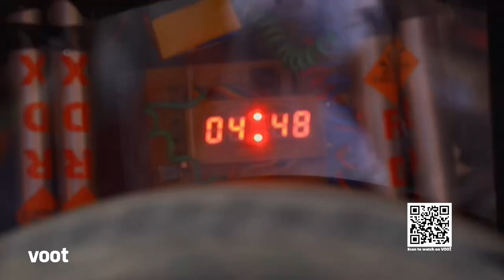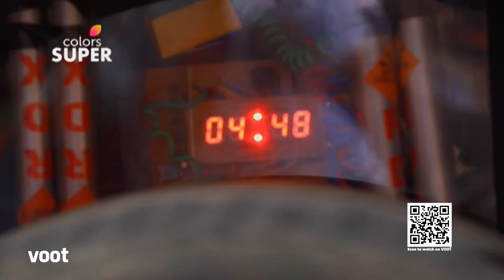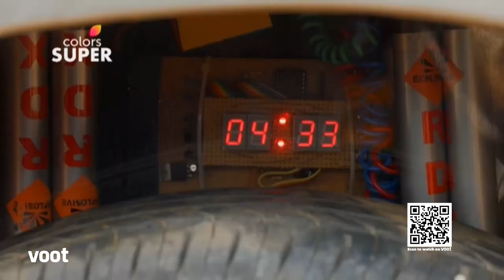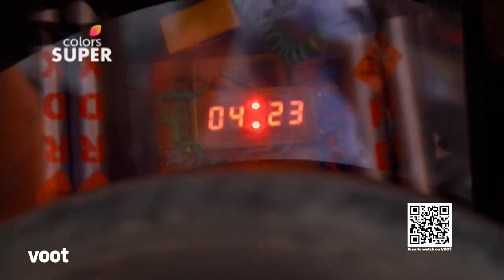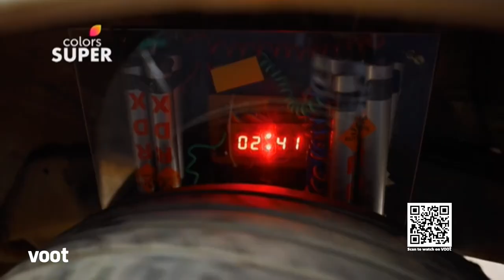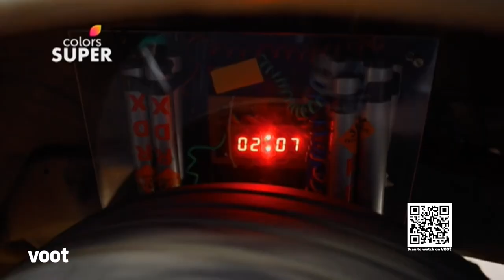Jaganmathe | ಜಗನ್ಮಾತೆ | Ep. 174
Sakthi is blessed with powers from the Goddess Amman. Adored by the villagers for her abilities, she has grown up under the strict watch of her sister, who is her total opposite. Her life takes a turn when she meets an atheist doctor. Will he challenge her beliefs? Or will she change his views?